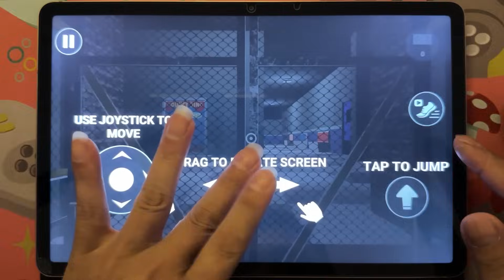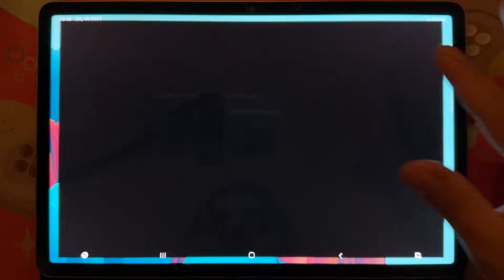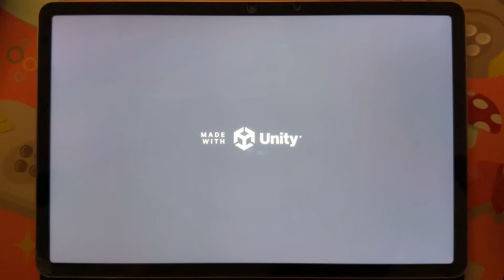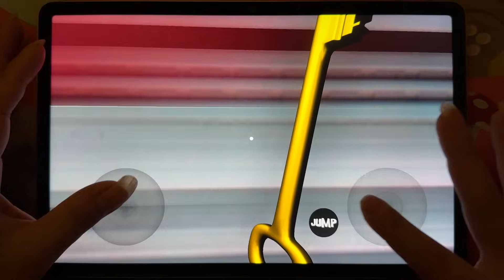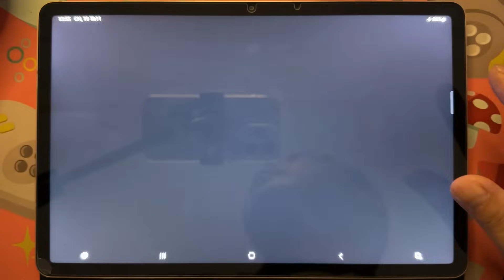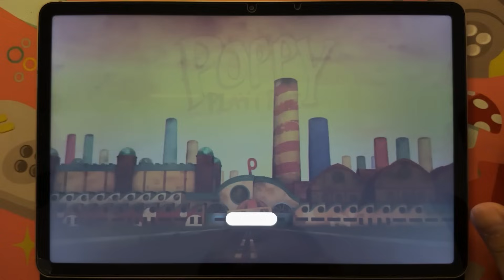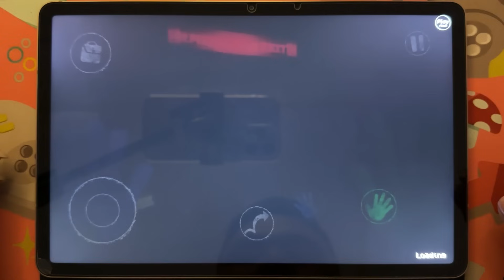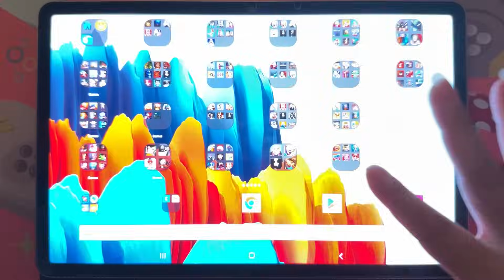Poppy Playtime 3,Joyville Monster Survival,Garten of Banban 4,Amazing Digital Cirus,Scary Teacher 3D